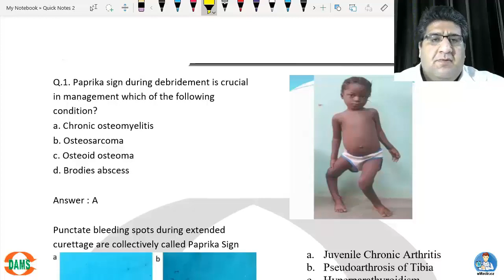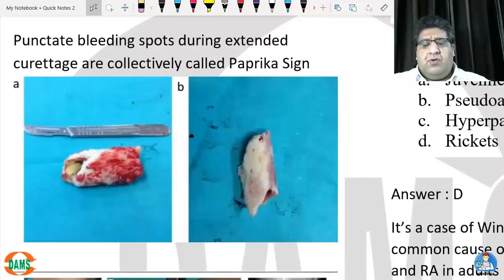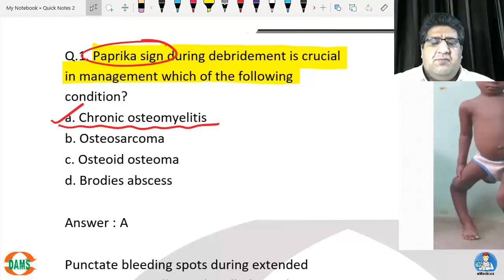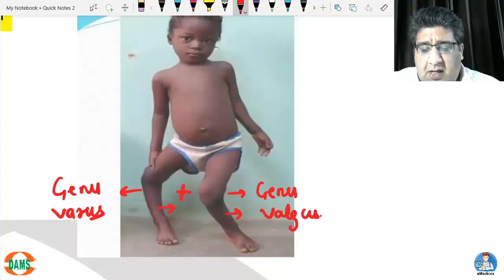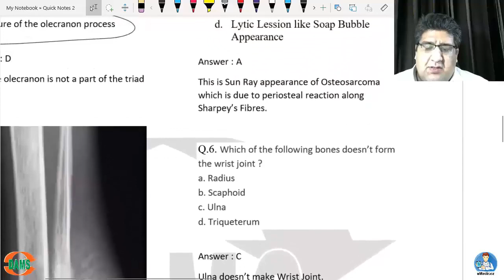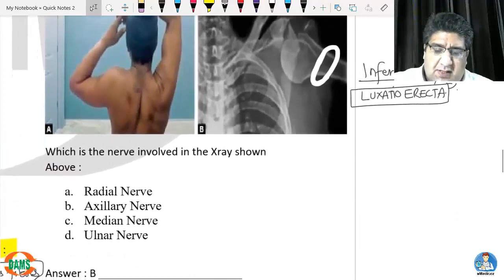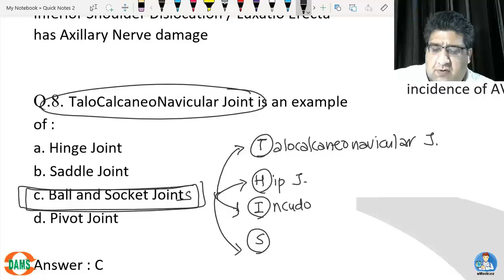Orthopaedics | High Yield MCQ Revision Series for NEET PG || Dr Tushar Mehta